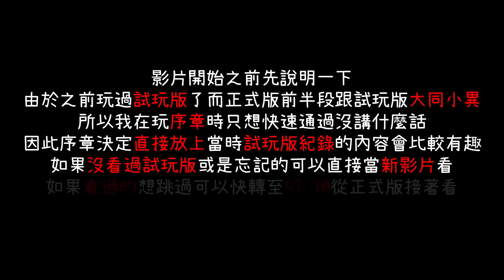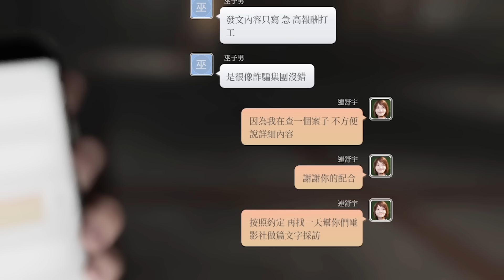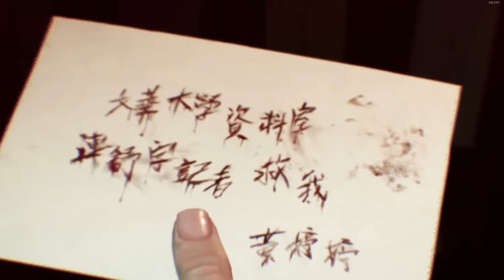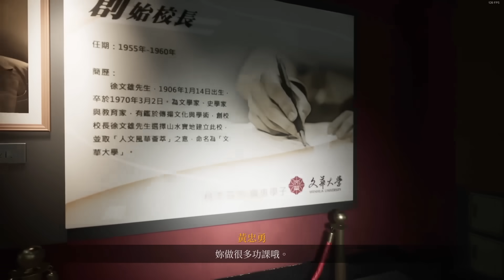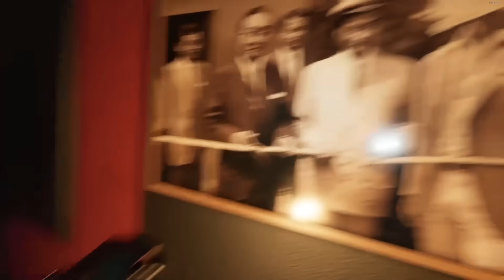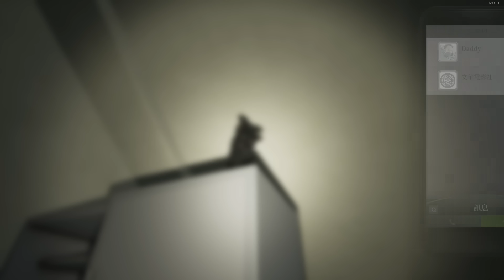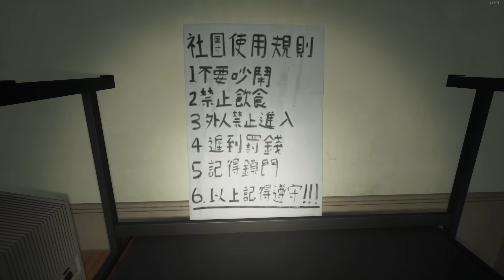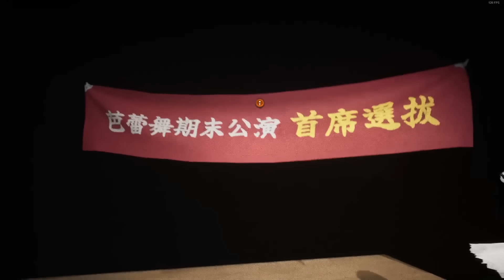台灣最恐都市傳說「女鬼橋2」來了！傳聞中的「斷頸女」！文Ｘ大學校園電梯神秘失蹤案！The Bridge Curse 2 正式版#1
好玩。
也可直接使用"超級感謝"留言~